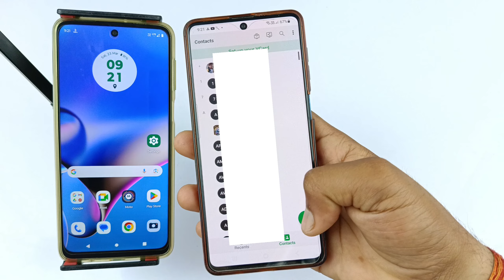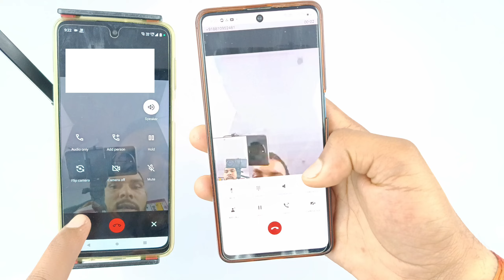jio air fibre se video call kaise kare | jio air fibre video call problem fix